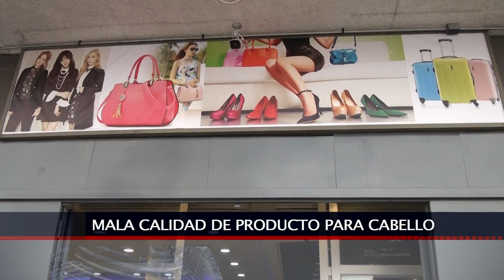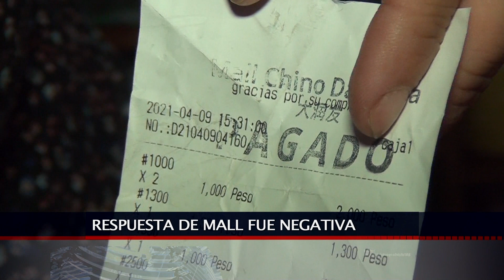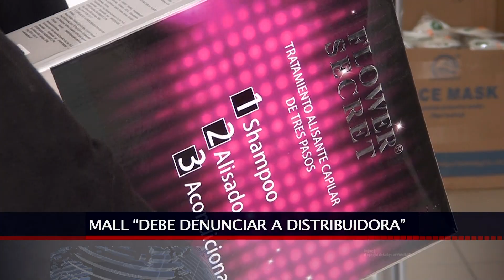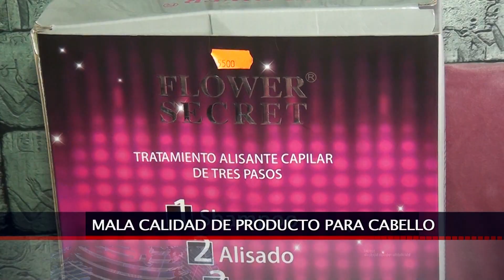14 ABR 2021 CLIENTA DENUNCIA QUE PRODUCTO COMPRADO EN MALL CHINO DAÑÓ SU PELO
FUE A COMPRAR UN PRODUCTO PARA ALISAR SU CABELLO Y A LOS POCOS MINUTOS DE SU APLICACIÓN, SU CABELLO SE DECOLORÓ Y COMENZÓ A CAER. ESTA ES LA DENUNCIA QUE REALIZA UNA VECINA DEL SECTOR DEL FARO, CON RESPECTO A UN PRODUCTO ADQUIRIDO EN UN LOCAL COMERCIAL CHINO DE SAN ANTONIO.